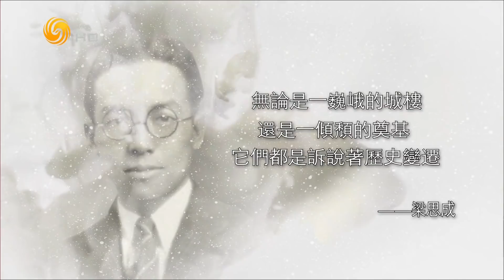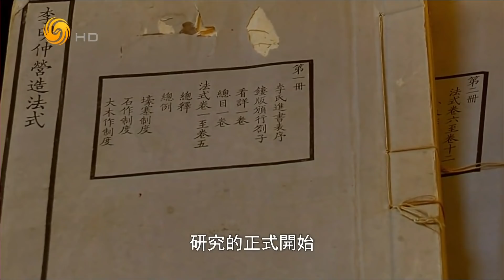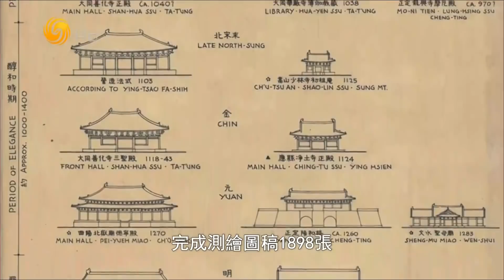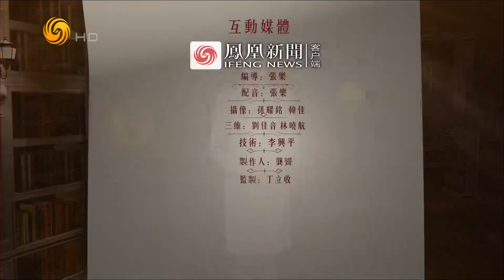《名言啟示錄》建築家系列----梁思成(一) 20190605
本期人物：無論是一巍峨的城樓，還是一傾頹的奠基，它們都是訴說著歷史變遷。 梁思成

中國近代史上,有一位開風氣之變的大家梁啟超，梁思成是他的長子。1924年，梁思成在父親的鼓勵下用庚款出國留學，在庚款的留學生身上似乎有一個共同的特點，就是做夢也在渴望國家的自由和獨立，後來他們中的大部分人成了中國各個學科領域裡的一代宗師，梁思成也不例外。

《名言啟示錄》集結各領域社會精英的人生經驗，薈萃領袖、學者的金玉良言，從營商訣竅、經驗之談、治國之法到處世待人之道。字句雖短，確是一字一珠璣，一句一真諦。